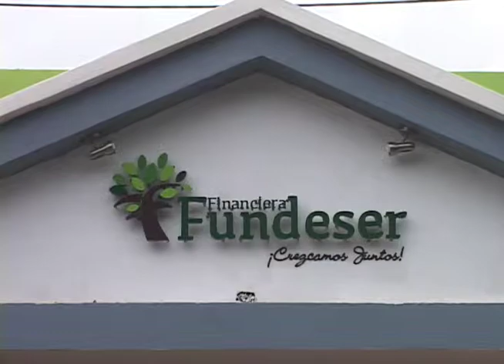Desembolsos de Financiera FUNDESER crecieron un 63 1%